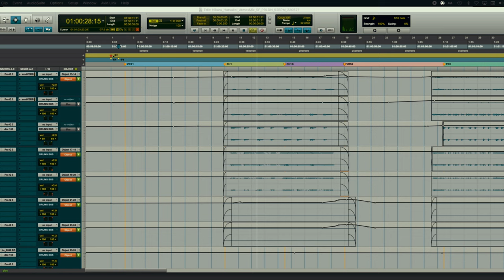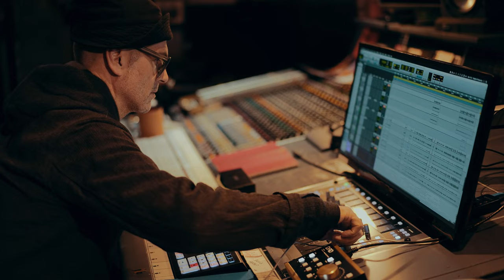Experience Hikaru Utada in Dolby Atmos | Steve Fitzmaurice Interview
To learn more about creating music in Dolby Atmos,

Imagine if there were a way to connect with music at its fullest capacity and creative potential – not the way most people hear music today, but a version that pulls you into a song to reveal what was lost with traditional recordings. Dolby Atmos does just that. Whether it’s a complex harmony of instruments placed around a listener, the unleashing of a legendary guitar solo, melodies that wash over you, or the subtle breath a singer takes, Dolby Atmos gives music more space and the freedom to unleash every detail and emotion as the artist intended.